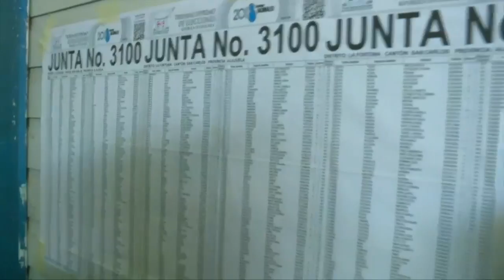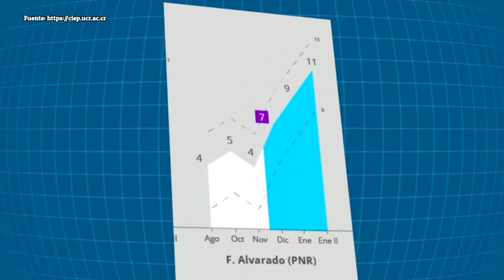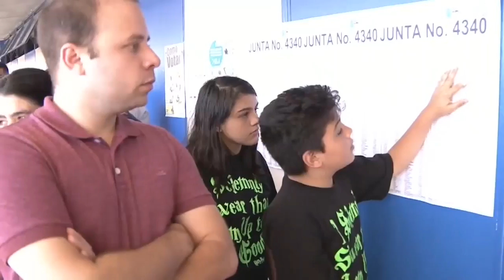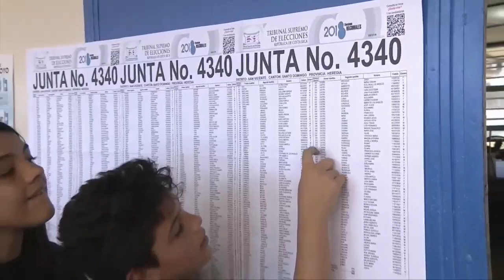Elecciones en Costa Rica el domingo: Votarán 42 000 nicaragüenses nacionalizados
El domingo 6 de febrero se realizarán las elecciones en Costa Rica, en las que 25 candidatos se disputarán la presidencia y se elegirá a los 57 diputados para la Asamblea Legislativa.
42 000 nicaragüenses nacionalizados costarricense se preparan para participar en esta fiesta cívica. En este trabajo, conozca sus expectativas y experiencias.